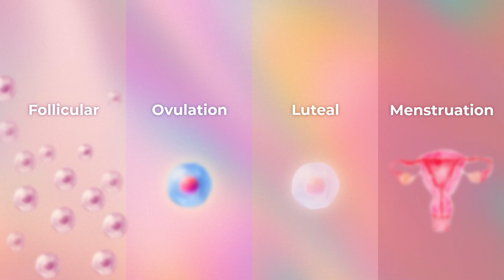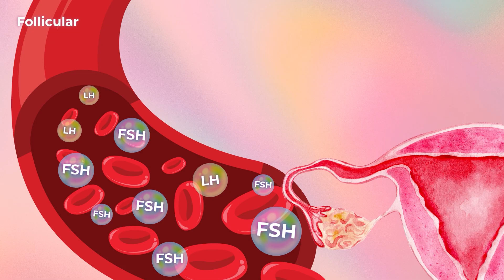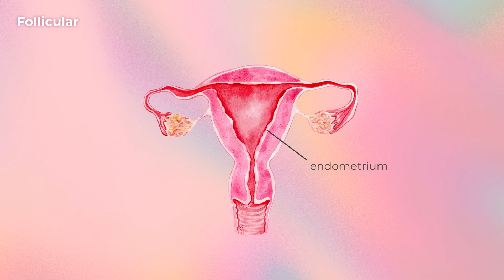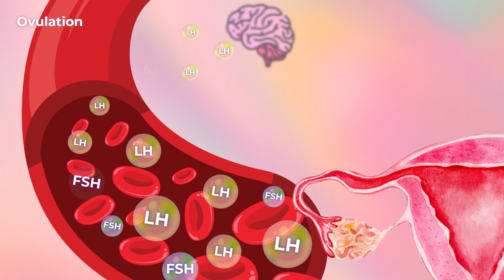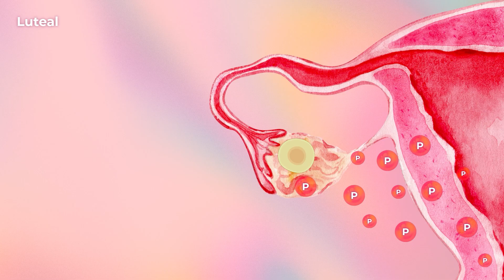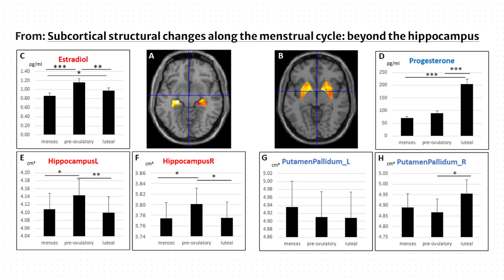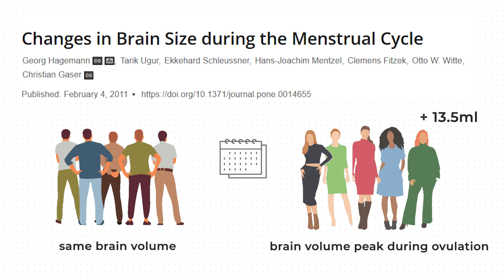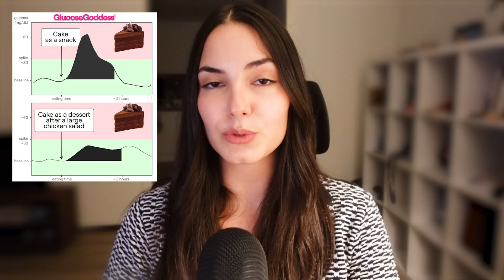The Cycle Secrets I Learned Too Late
✨ Did you know your period isn’t just about cramps and cravings — it’s a full-on brain and body reset?
From spring-like bursts of energy during the follicular phase and ovulation to the quiet reflection of winter, during the luteal phase and menstruation, your menstrual cycle is a powerful rhythm that shapes your energy, mood, focus.

In this video, we’ll break down the 4 phases of your cycle and explore how the brain and body interact. Whether it’s peak confidence during ovulation or the calm of the luteal phase, you’ll see how each stage unlocks a different version of YOU.

⏱ Timestamps:
00:00 Intro
00:48 Follicular
04:13 Ovulation
06:48 Luteal
08:18 Menstruation
10:36 End

💬 Comment: What changes do you notice in your brain and body during your cycle?